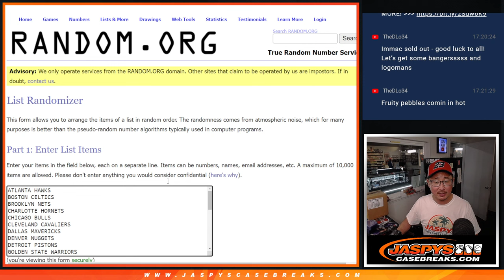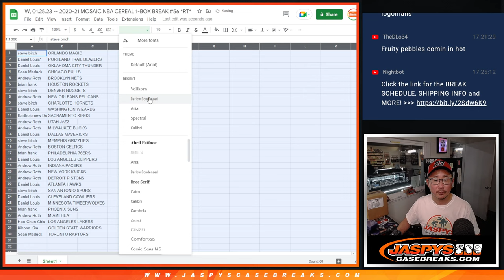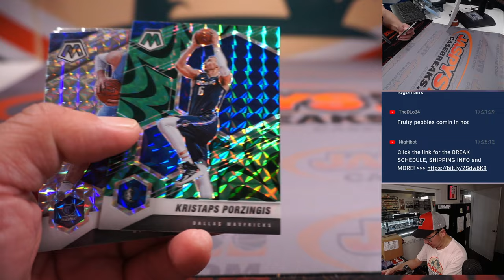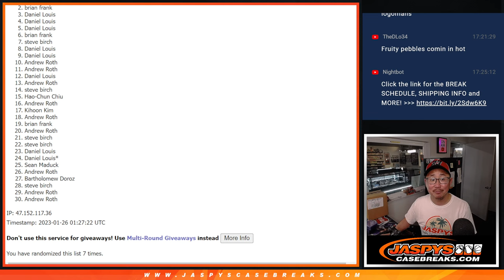W, 01.25.23 -- 2020-21 MOSAIC NBA CEREAL 1-BOX BREAK #56 *RT*